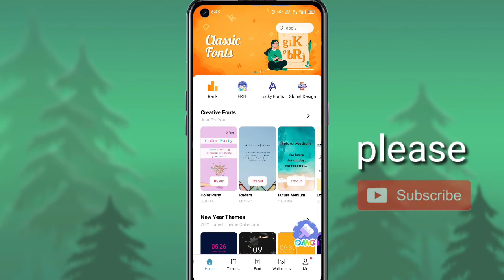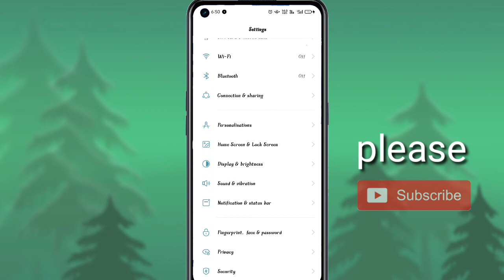Oppo a33 font style change/oppo a33 me font kaise change kare/how to change font in oppo a33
Or
Insta id 👉👉👉 Ankitmaurya_02